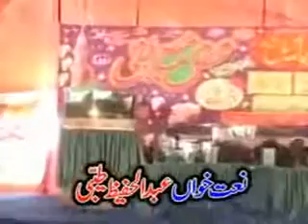Salana Mehfil e Meelad & URS Mubarik 2010, Part 22